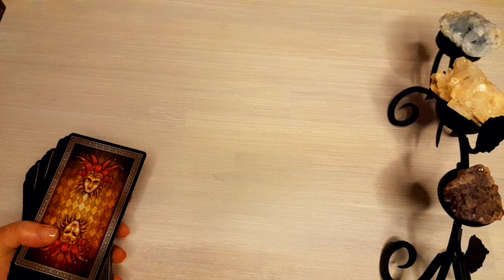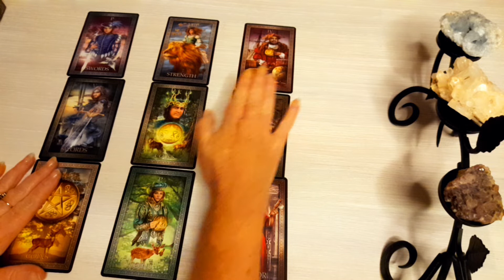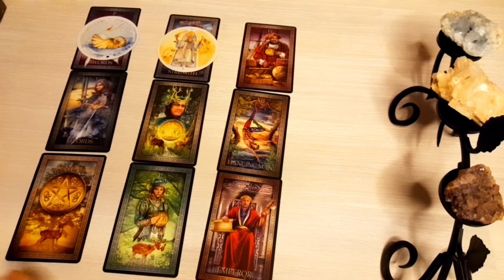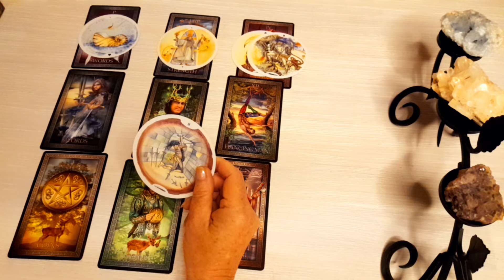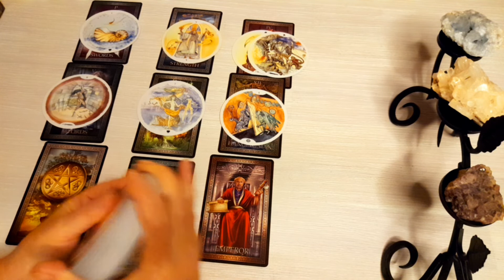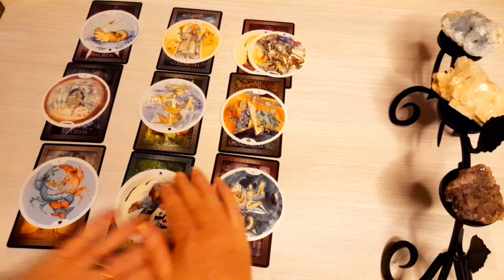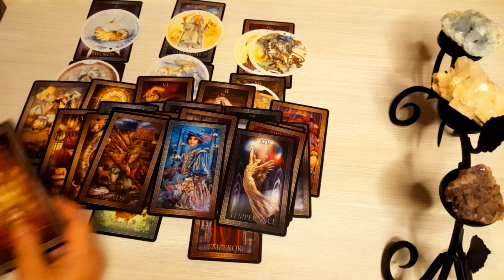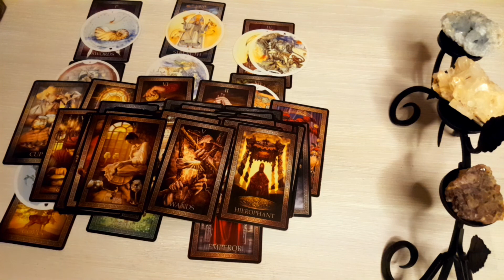LEO SOMEONE IS WATCHING YOU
Leo tarot reading December, 2022